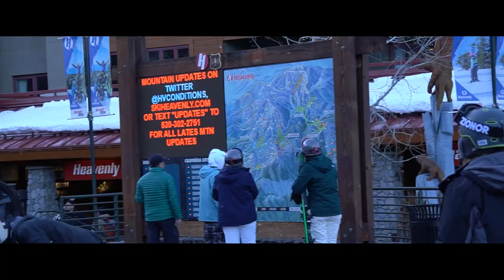Skiing @ Heavenly Lake Tahoe VLOG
here's my little vlog of going skiing at lake tahoe at the heavenly ski resort

Are you a business looking to work with GONG?